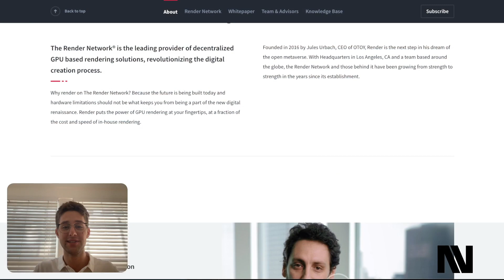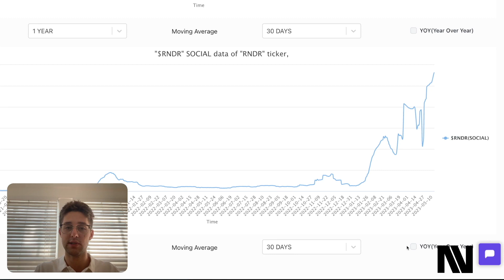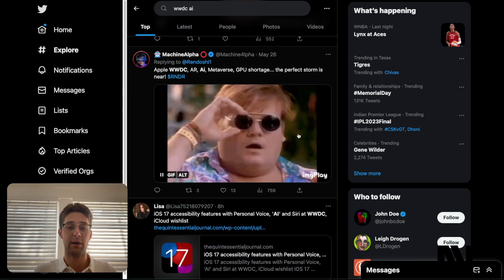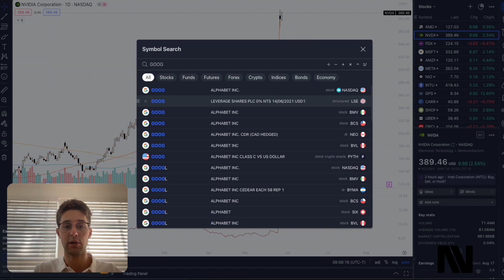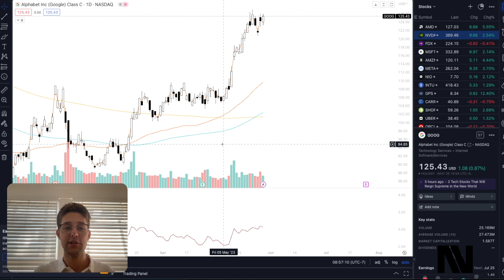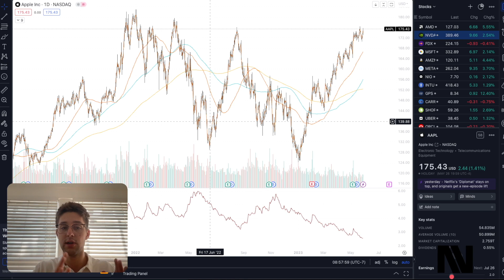Two AI Social Arbitrage Trades | Alternative Data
$RNDR $AAPL